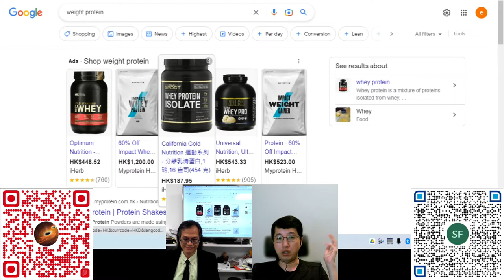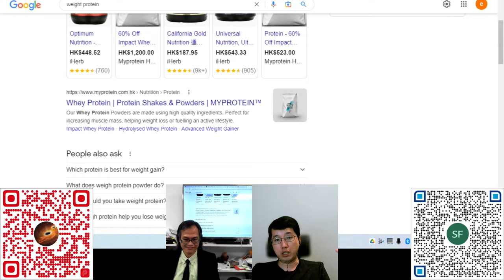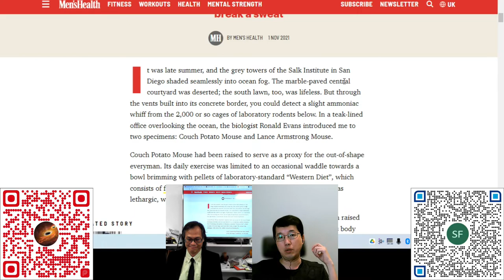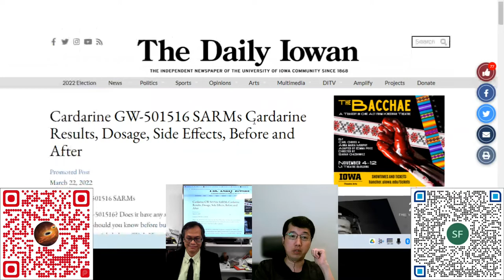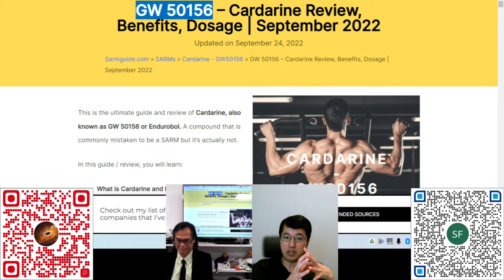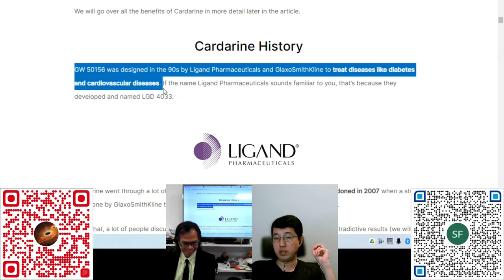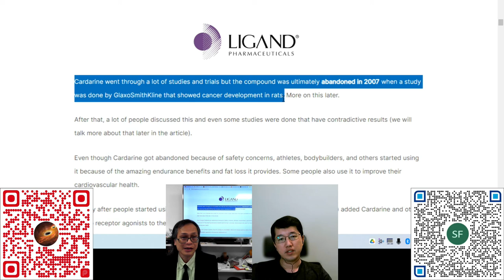科學新知 20221110 - 科學回憶錄：健美身型可否用一粒藥丸就可做到？ | 主持： 陳志宏 博士 & 台長 梁錦祥